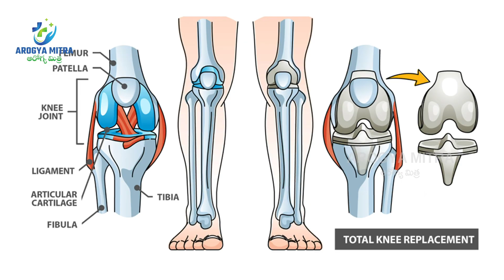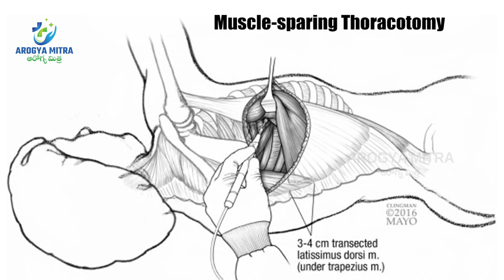బీపీ, ఆస్తమా ఉన్నవారు తప్పకుండా ఈ జాగ్రత్తలు తీసుకోండి..Knee replacement surgery | Dr. Sathish Kumar